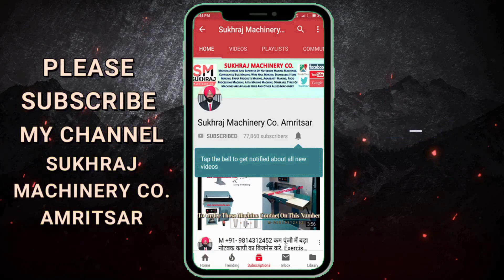शुरू करे ये सबसे अलग नया बिज़नेस✅| new business ideas 2023 |best small business ideas